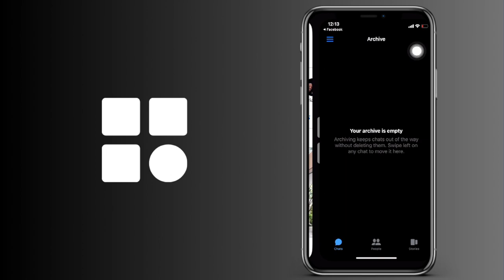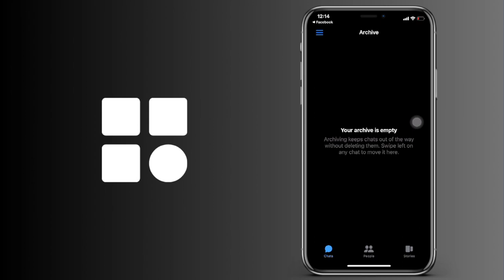Cómo ver los mensajes más antiguos en FaceBook (IOS y Android)